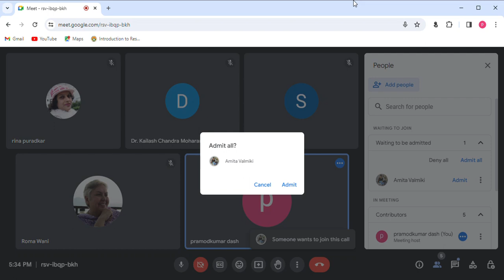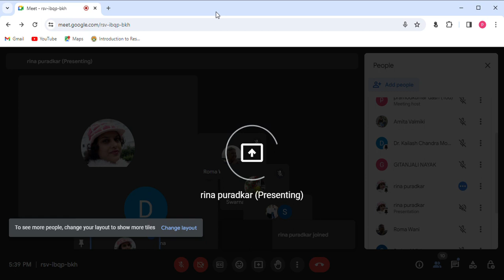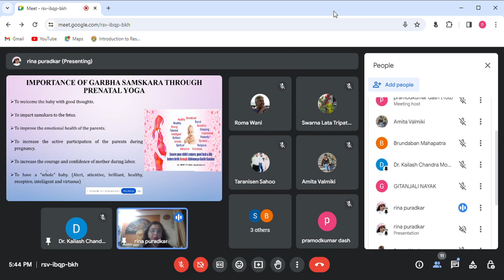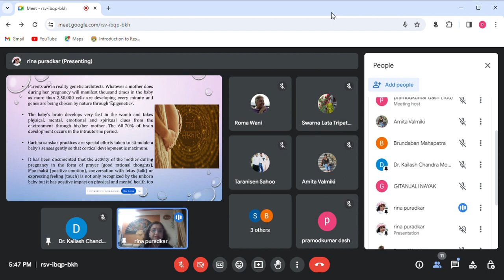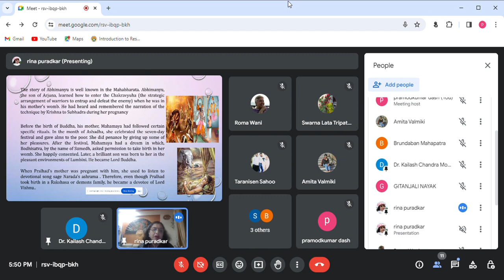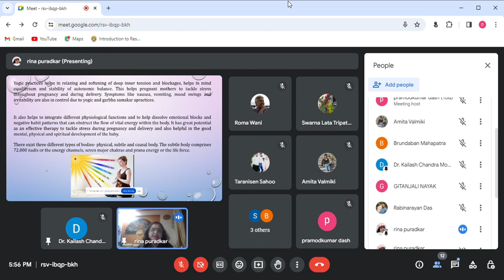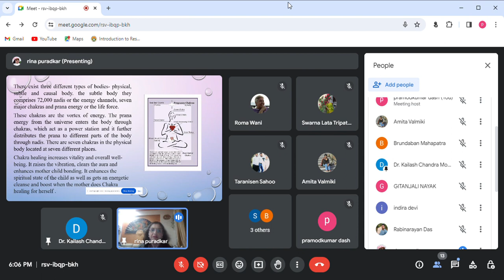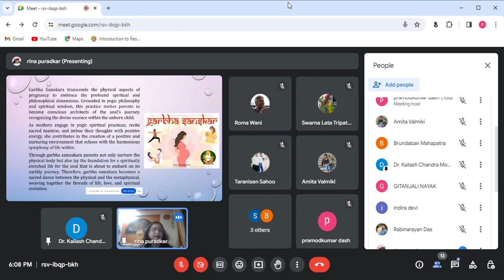TOPIC: "GARBHA SAMSKARA: Nurturing the emotional world of the foetus" - BY DR RINA PATEL PADURKAR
TOPIC: "GARVA SAMSKARA" - BY PROFESSOR RINA PATEL PADURKAR - PHILOSOPHY FAMILY